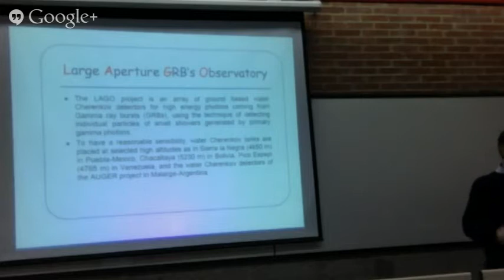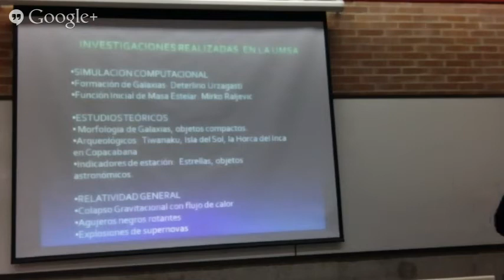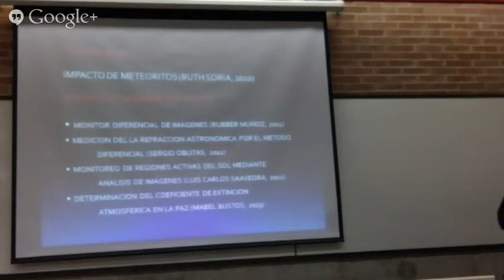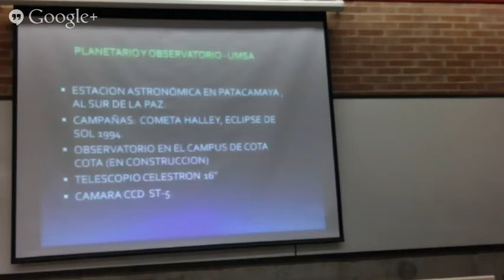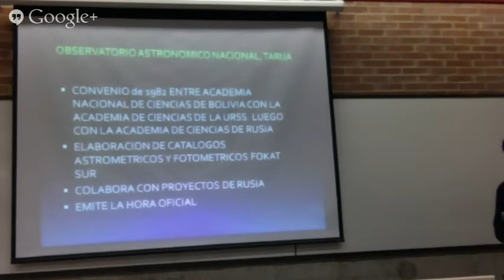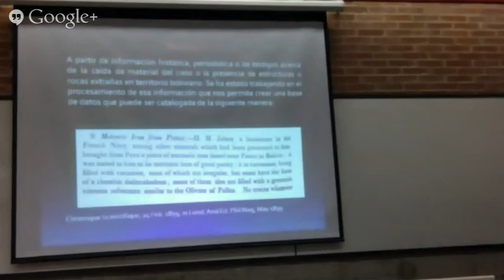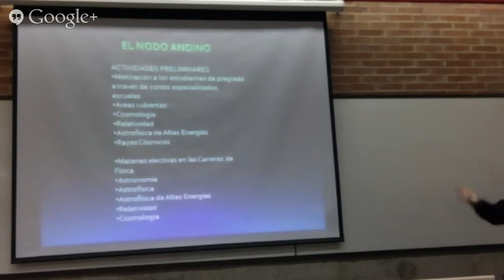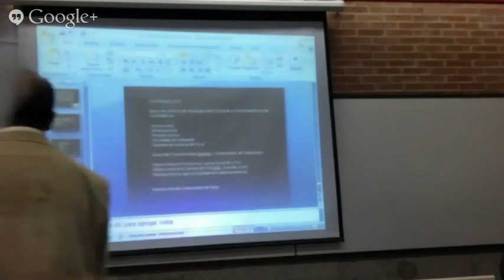Workshop Astronomia Andes - 1 Julio - Review Bolivia